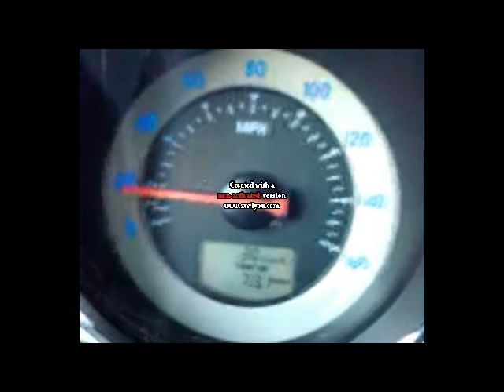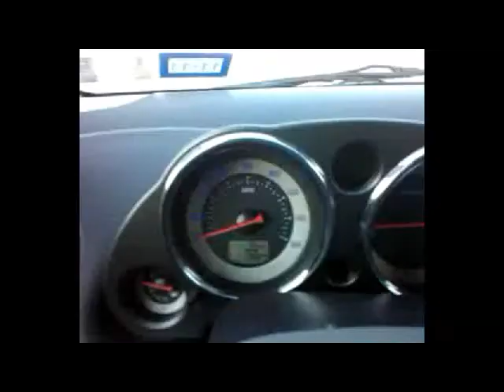eBay SRI and acceleration videos 4G 2008 Eclipse GT 6 speed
Just a few runs, I know the 0-100 is already posted, just wanted it in there for comparison. Definitely faster now, but DA today might've been a little better etc. Who knows. Car was warmed up very well by the way. I'll do a 0-135 (top speed, goverened) pull sometime if anyone wants to see it? Soon to come. CLUTCH. TIRES. Headers, a real catback and a custom tune. (no more washers :P) Brembos off EVO VII-IX, wheels, maybe shocks, depending on how well the stock ones hold the lowering springs. Small visual cues. If anyone knows anything about how to improve the stock Rockford system/sub let me know. I don't know much about audio. Sounds good, but definitely want to improve it. Oh, btw, I installed the Mitsubishi aux cable in the harness, so if anyone needs info/how to or whatever PM me. 13$ shipped, 10 min to install. (once I spent an Hr trying to find which pins on the plug it went into...) Also, The intake is an eBay generic SRI, which is cool, because the spot where a CAI would go lower to draw air, mitsubishi already had an air duct to feed the stock intake some outside air, so thats still there. XD has a whistling at partial throttle, so a small leak somewhere, or quite possibly a side effect of welding gap. (not big, just a little lip on the inside of the piping. But no bigee. Great deal  though for 60$ over a name brand 200$+ intake. I know it doesn't look as good, and probably flows a tiny bit less air, but It's all good.